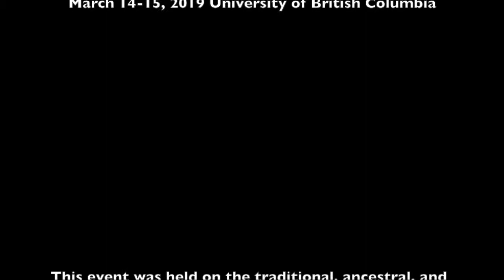Hokkaidō 150 | Dr. ann-elise lewallen (UC-Santa Barbara)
In this video, Dr. ann-elise lewallen delivers a lecture entitled "Ainu Women's Technologies of Resistance and the Gendering of Settler Colonialism in Hokkaidō."  This lecture was held as part of the "Hokkaidō 150: Settler Colonialism and Indigeneity in Modern Japan and Beyond" workshop on March 15, 2019 at the University of British Columbia, located on the traditional, ancestral, and unceded land of the Musqueam First Nation.